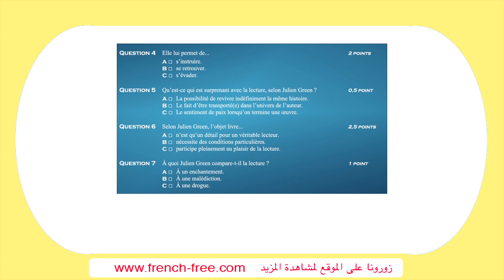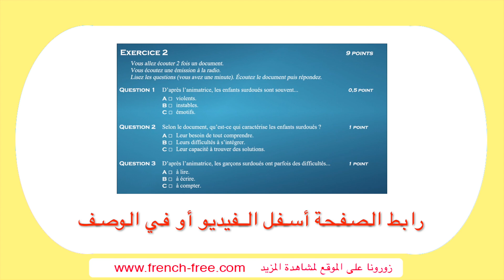هذه أسئلة الـ DELF و الأجوبة للحصول على دبلوم الفرنسية Diplôme d'études en langue française B2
رابط فيديو DELF B2 الشامل مع التصحيح :
Vous souhaitez évaluer vos compétences en français pour des raisons personnelles académiques ou professionnelles..Voici cette vidéo :

Le Diplôme d'études en langue française ou DELF, pour faire court, est une certification des compétences en français pour les non-natifs du français administrée par le Centre international d'études françaises pour le ministère français de l'Éducation.

إختبارتعلم الفرنسية لنيل شهادة اللغة الفرنسية DELF B2 جميع الأسئلة النموذجية في فيديو واحد مع التصحيح في نهاية الفيديو.

200 جملة وعبارة مهمة وشائعة في اللغة الفرنسية  تكلم وتحدث باللغة الفرنسية بسهولة في فرنسا و كندا
100 جملة وعبارة مهمة وشائعة في اللغة الفرنسية  تكلم وتحدث باللغة الفرنسية بسهولة في فرنسا و كندا 21
100 جملة وعبارة مهمة وشائعة في اللغة الفرنسية  تكلم وتحدث باللغة الفرنسية بسهولة 02
100 جملة وعبارة مهمة وشائعة في اللغة الفرنسية  الحلقة الاولى تكلم وتحدث باللغة الفرنسية بسهولة 01
500 جملة وعبارة مهمة وشائعة في اللغة الفرنسية  تكلم وتحدث باللغة الفرنسية بسهولة 01
1000 جملة وعبارة مهمة وشائعة في اللغة الفرنسية  تكلم وتحدث باللغة الفرنسية بسهولة 01
100 جملة بالفرنسية
100 جملة شائعة في اللغة الفرنسية
100 جملة وعبارة شائعة ومهمة في اللغة الفرنسية
 (مراجعة شاملة)
 100 جملة فرنسية مترجمة للعربية
100 جملة في الفرنسية
100 جملة الفرنسية  مترجمة
100 جملة الفرنسية
100 جملة الفرنسية
Diplôme d'études en langue français ou DELF B2 Questions et Réponses :